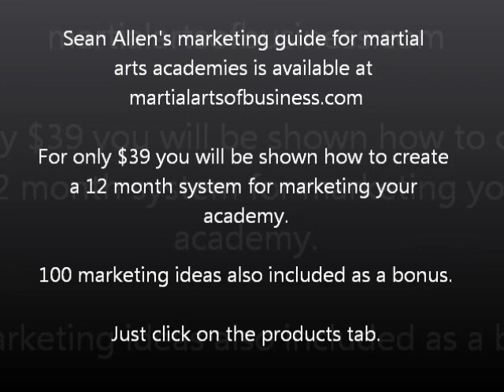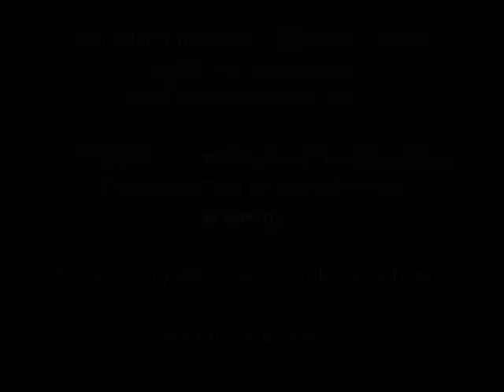Marketing for martial arts schools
How much time should we spend marketing our business? Does it mean we are greedy if we market aggressively?
Sean Allen discusses the definition of marketing being telling your story.